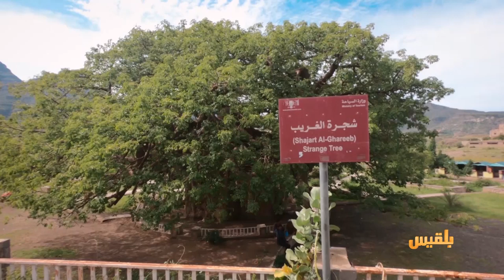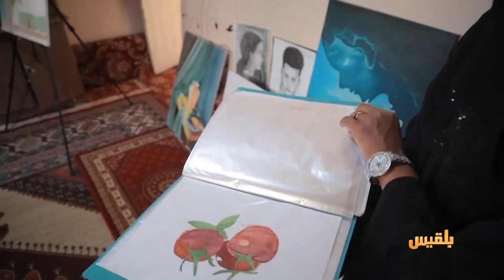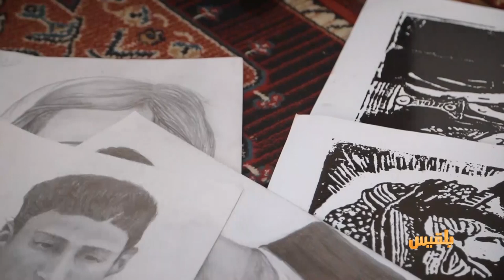الحالمة | معرض للابتكارات في تعز - شجرة نادرة يثير ضخامتها اهتمام الباحثين | تقديم : آفاق الحاج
- معرض ثاني للابتكارات والروبوتات في تعز يخطف الأضواء وطلاب الهندسة مشاريع بإمكانات فردية
- شجرة نادرة يثير ضخامتها الفريد وقدم عمرها اهتمام الباحثين ودهشة الزوار
- معرضي في منزلي : حيلة تشكيلية صابرين  أمين لمواجهة أوجاع الحرب في تعز وصورة من صمود الإبداع ولو باللون والريشة
ومواضيع اخرى في حلقة هذا الأسبوع من الحالمة | تقديم : آفاق الحاج.. ..